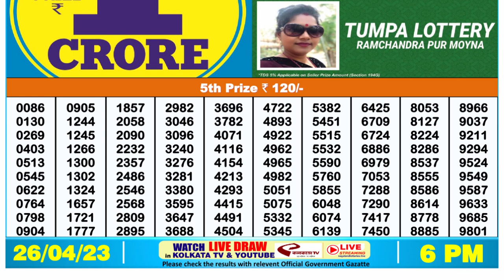Nagaland Lottery Sambad Live 6pm 26.04.23